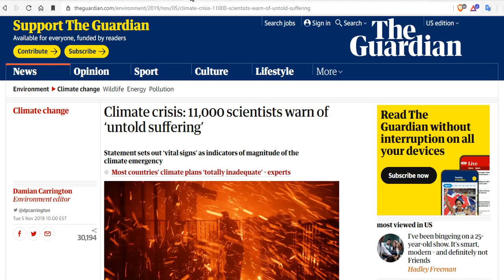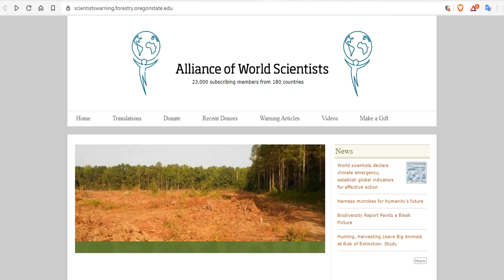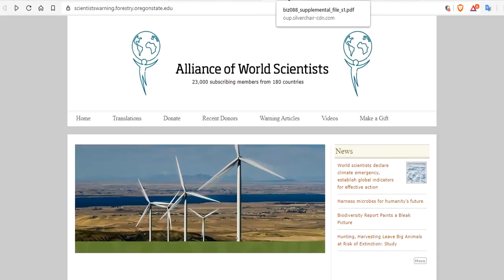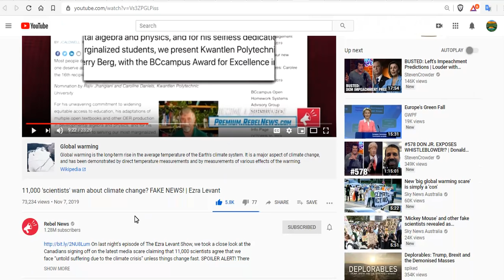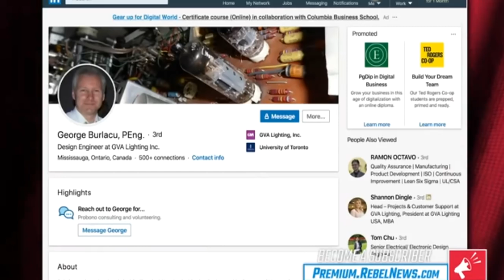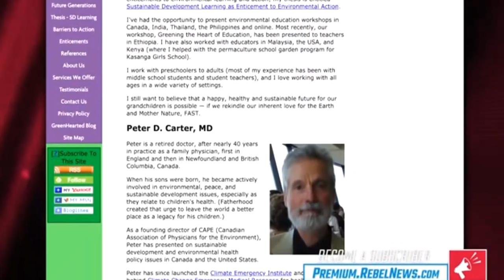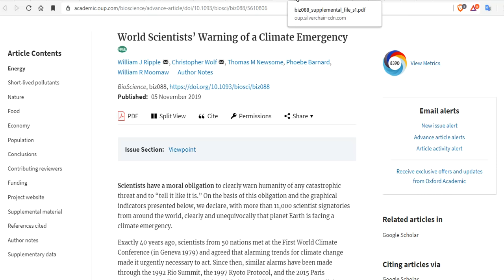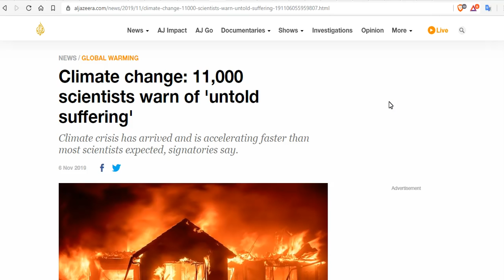More Than 11,000 Scientists Issue Fresh Warning: 'Untold Suffering' Caused By Climate Change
More than 11,000 scientists issue fresh warning: Earth faces a climate emergency

Bitcoin: 17NV3vtcQhRnsRnjckCcYkKVEUcnirKQ62